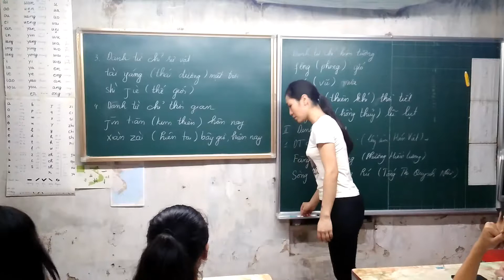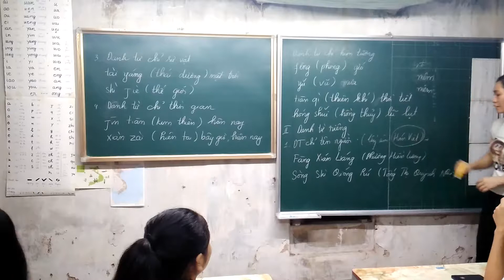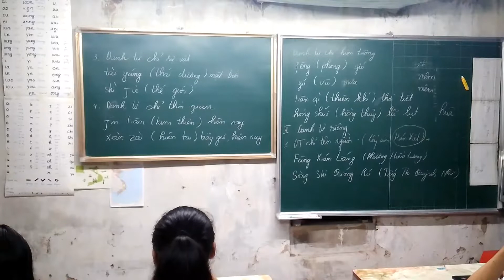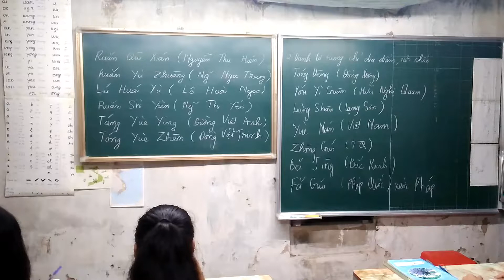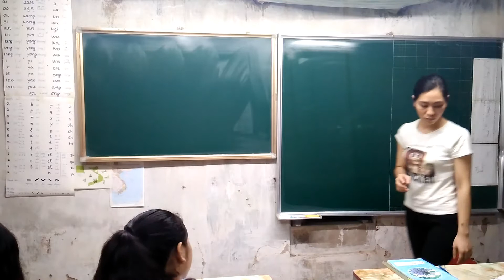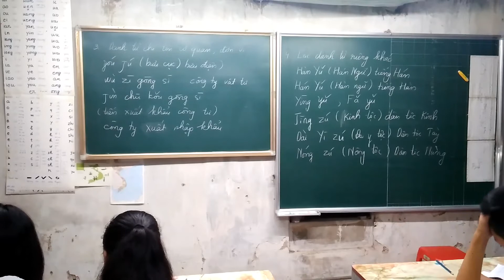Cách nói tên người, tên cơ quan, đơn vị, thời gian, sự vật (danh từ riêng tiếng Trung)